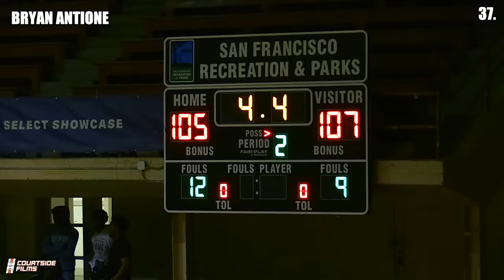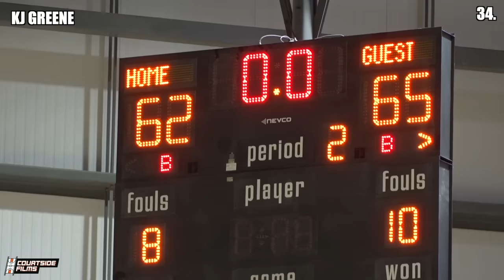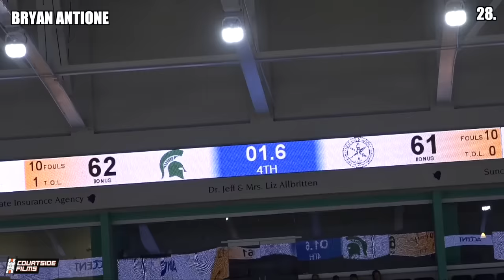TOP 50 BUZZER BEATERS OF ALL-TIME!